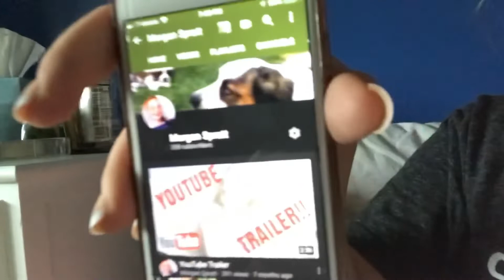VLOG 4: fourth of july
fourth vlog
at the EP parade w da familia and then another day w da familia out to dinner and brendan has a new thing where he walks around with no shirt on and “sings” accompanying him with the band hero guitar